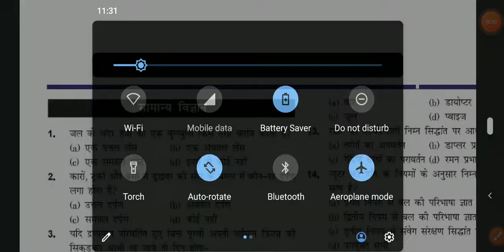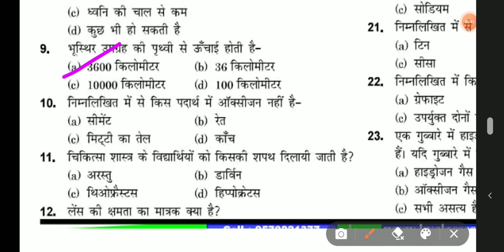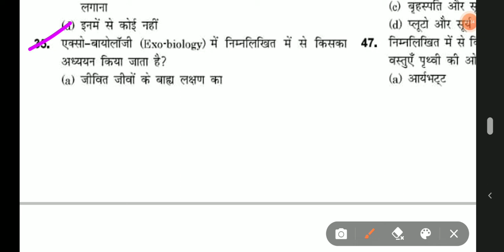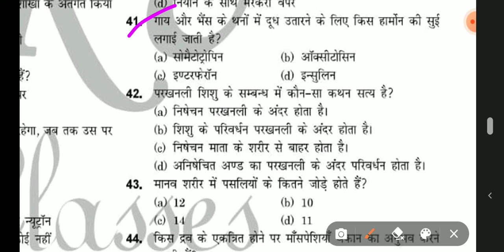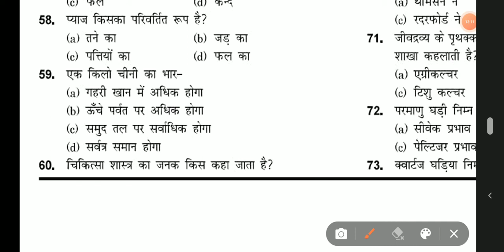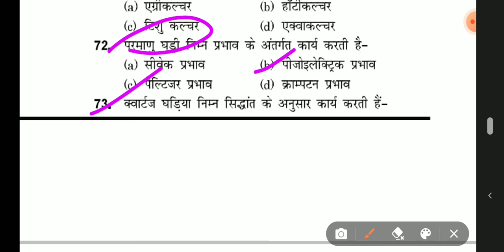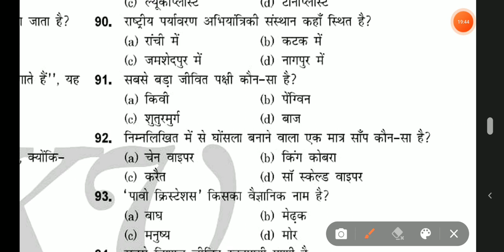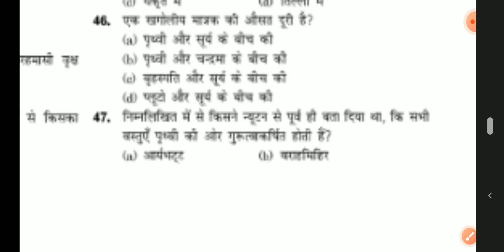Railway group D, PET, SSC, CET, UP LEKHPAL के लिए science ke most important और Reapted Question !!!!